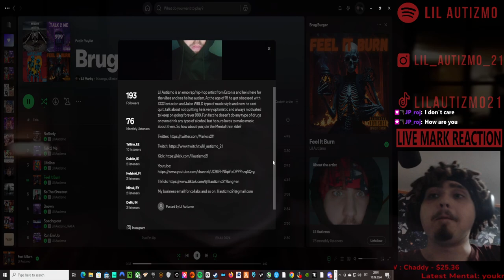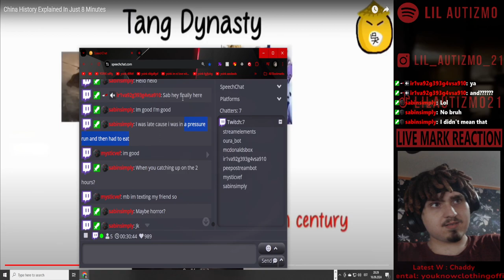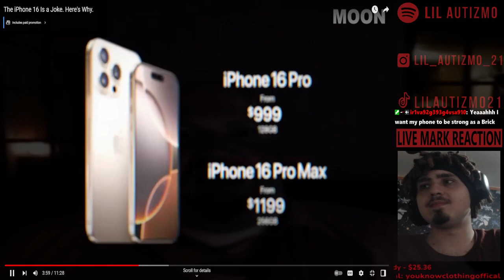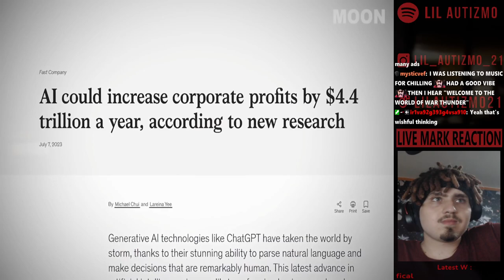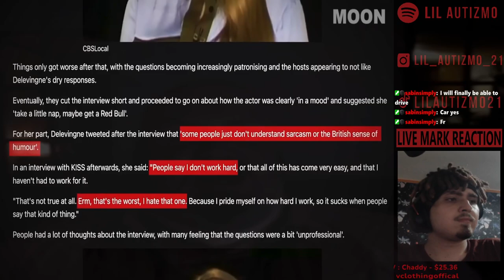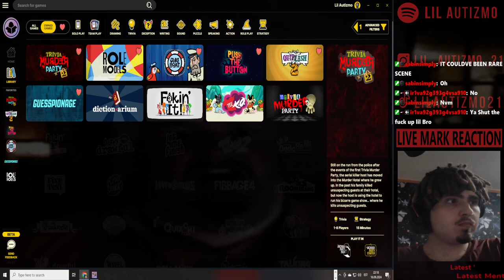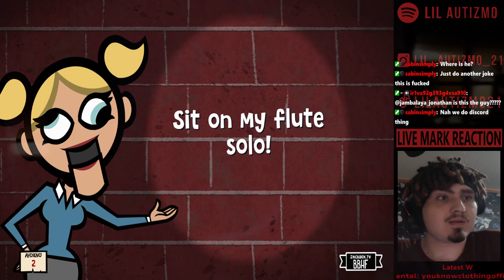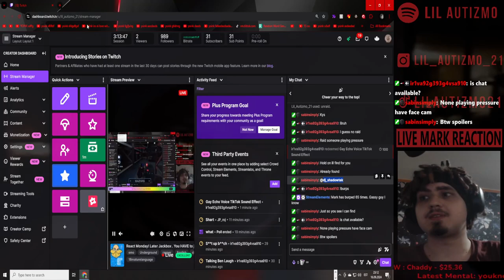🟥Lil Autizmo 🟥 React Monday + Jackbox 🟥Full Stream! 14🟥